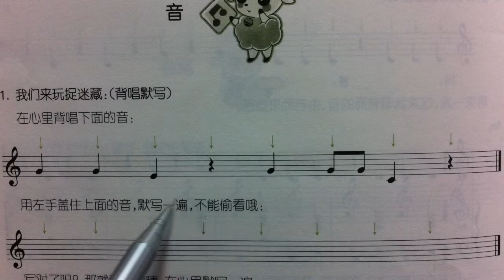6 1 下 读